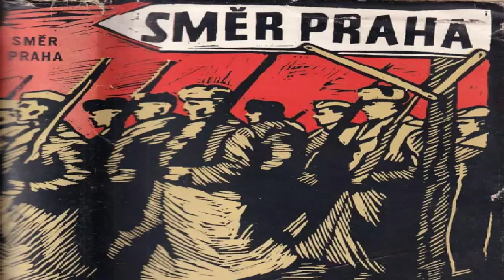Směr Praha - Direction Prague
The famous Czechoslovak march "Direction - Prague" performed by the Army Ensemble. V.Needlogo. Music: E.Toman Lyrics: J.Mares Performed by: AUS VN.